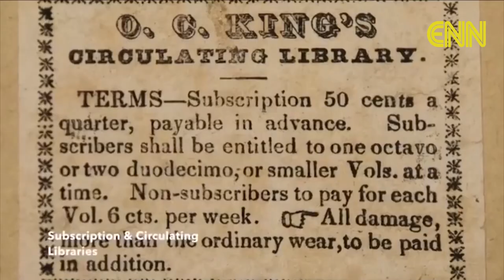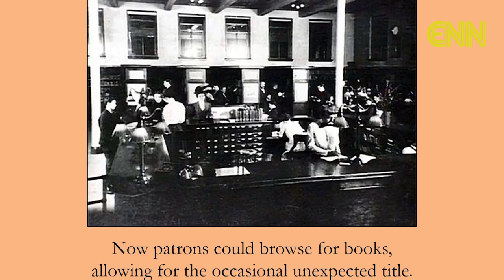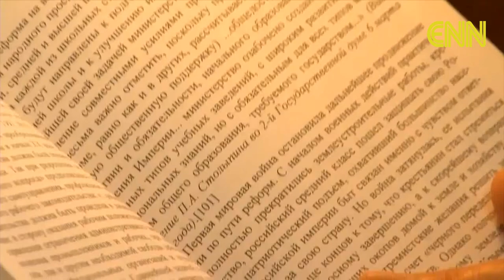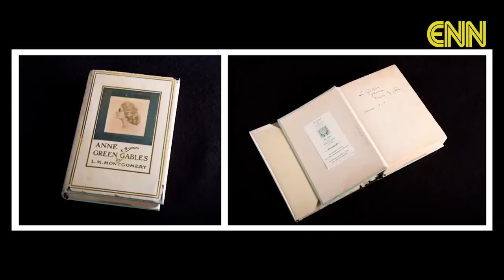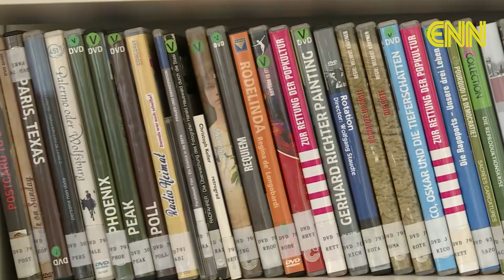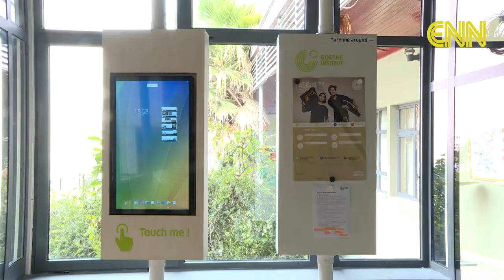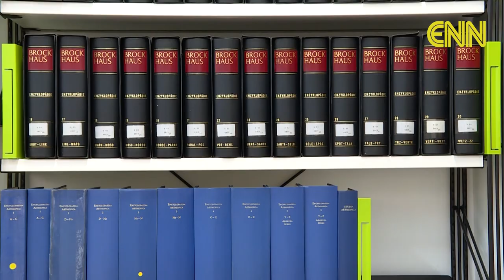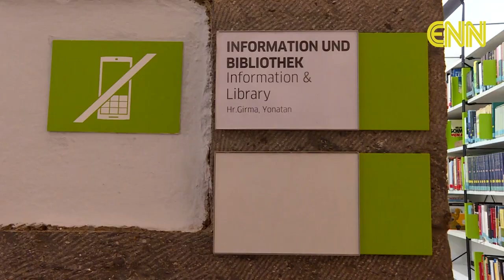Ethiopia: History of Library - Plus One